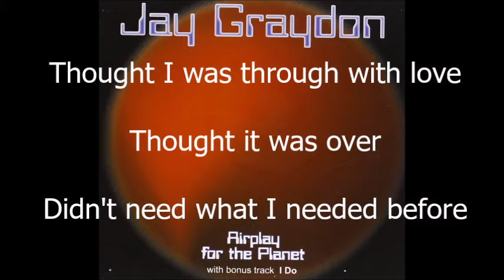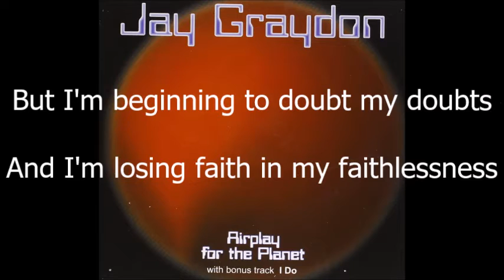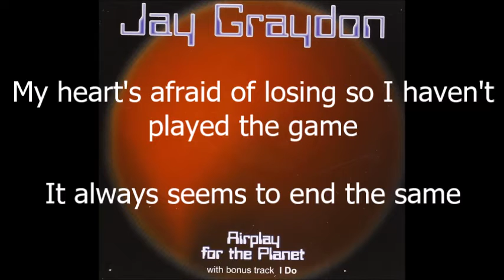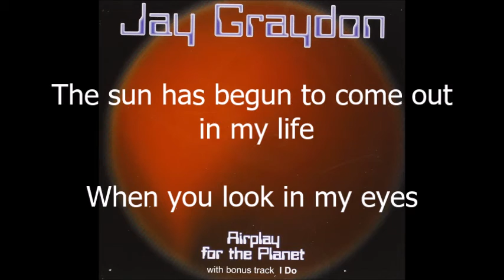Jay Graydon - When You Look In My Eyes (lyrics)